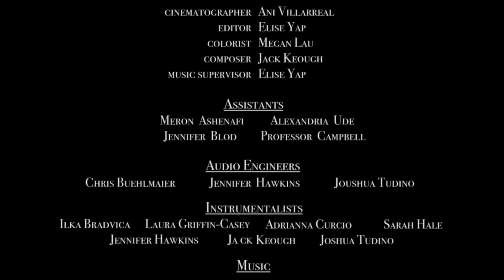Rose-Colored Girl - An LGBT Short Film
This is a sapphic/lesbian/gay/queer short film about what it's like to have a crush on your best friend.  I'm pretty sure almost all of the queer community has experienced this.  Inspired by real-life wlw experiences and Dodie's song "She",  I made this short film to show more representation of the LGBT community.

In the beginning of my journey to film production, music licensing and scoring, I knew I didn't want to go through it alone.  I created a project that was powered by people color, people from the LGBTQ community, and especially women.

Inspired by 20gayteen, I wanted to give an opportunity and more representation to those minority groups by involving them in the short film, "Rose-Colored Girl".